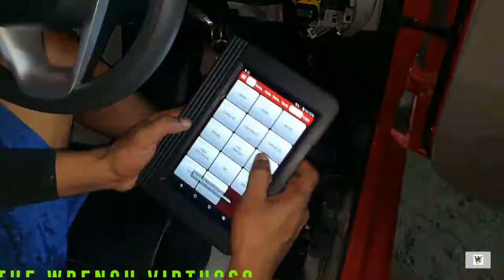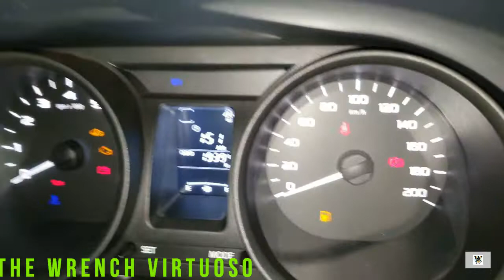Tata Tiago Starting Problem|By WRENCH VIRTUOSO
tatatiago startingmotor repaire diagnostic video in india